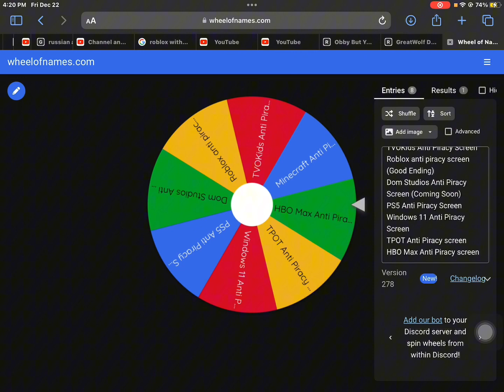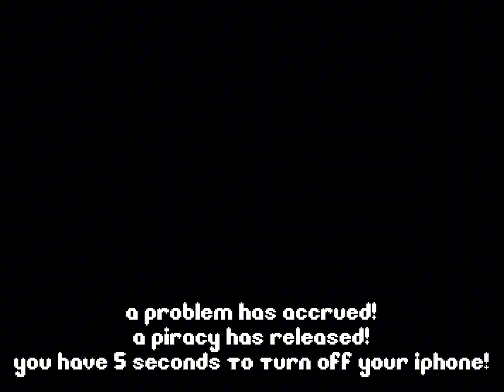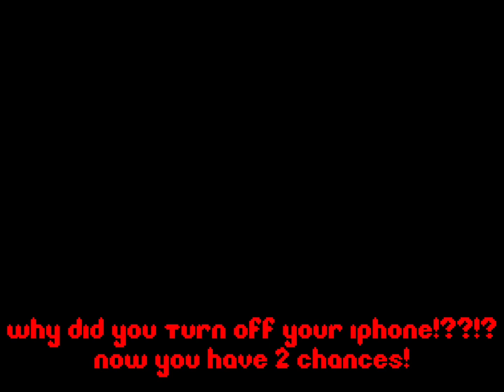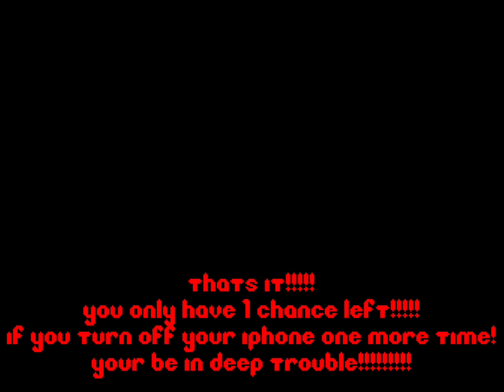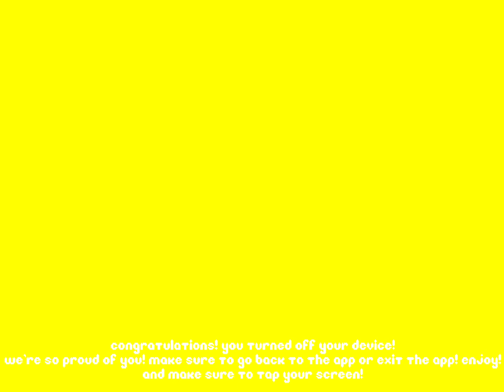Roblox Anti Piracy Screen (Good Ending) (FanMade And Real)